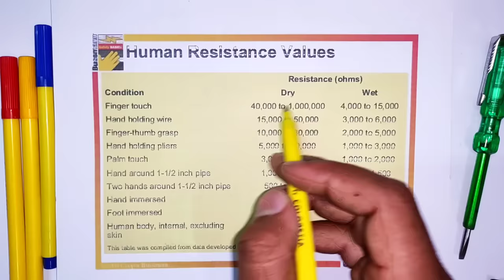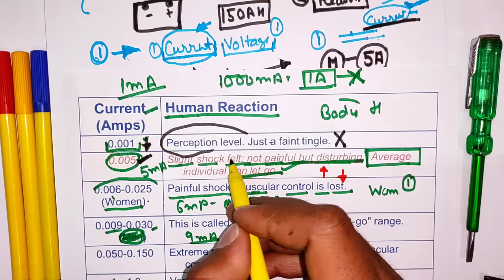Why don't we get an Electric shock from DC current | डीसी से हमे करंट क्यों नहीं लगता?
why don't we get an electric shock from dc current - DC supply se current kyu nahi lagta - electrical interview question

Dosto aaj es video ke andar hamne DC Battery ya phir DC supply se hme electrical shock lagta hai ya nhi yeh batane ki kosish kari hai. Sath hi aapko es video mai maine electrical se judi practical working ke baare mai bhi jankari di hai. Ummed hai aapko yeh video bahut pasnd aayegi (hindi,urdu)

Queries Solved
1. Which is more dangerous voltage or current
2. Which is more dangerous AC or DC
3. what is human body resistance
4. What is the minimum current to get shock
5. can 220 volts kill you